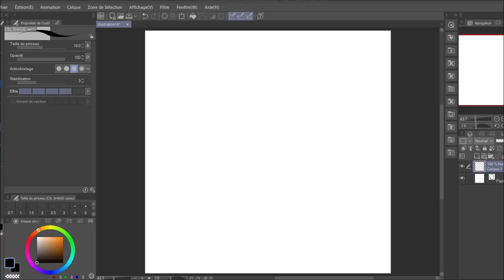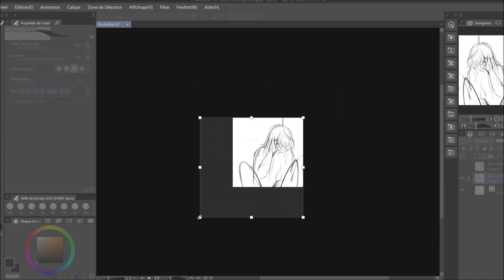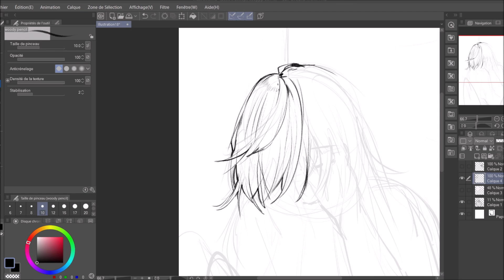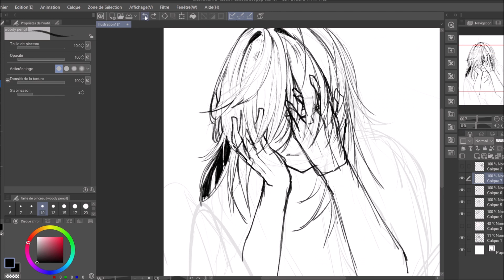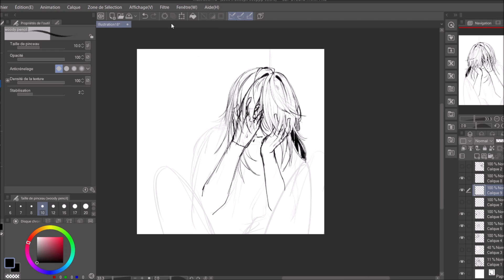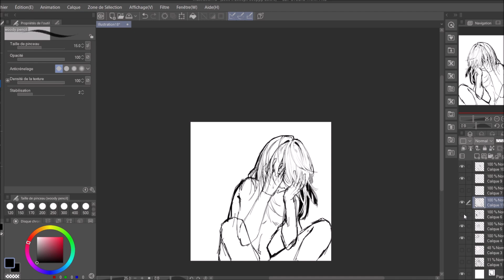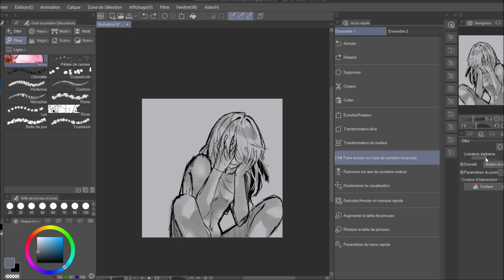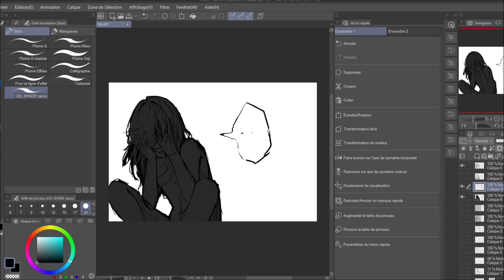Quelqu'un a volé mon identité sur internet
Bonjour, je suis Suika, une vtubeuse, artiste et mangaka amateur! J'aime faire du dessin et je suis passionnée de manga!
Dans cette vidéo je vous parle d'une malheureuse expérience que j'ai pu avoir il y a peu ou une personne à volé mes photos et s'est fait passer pour moi. Ce n'était pas une vidéo prévu à la base mais je voulais vraiment en parler pour vous mettre en garde!

J'ai fait de mon mieux pour que, même si le sujet est lourd, la vidéo soit assez agréable a écouter!
Aller prochaine vidéo: Review de marqueur, tutoriel et bien plus!